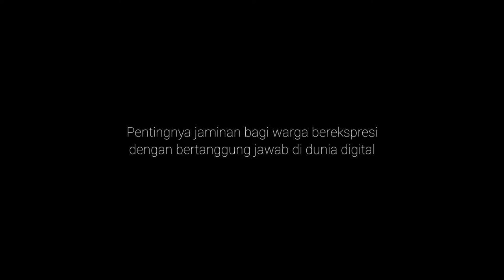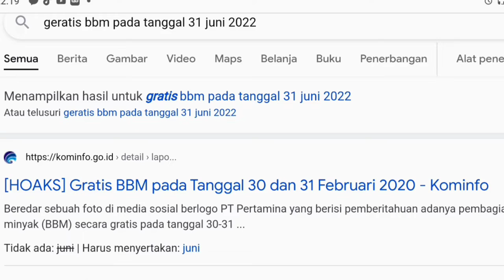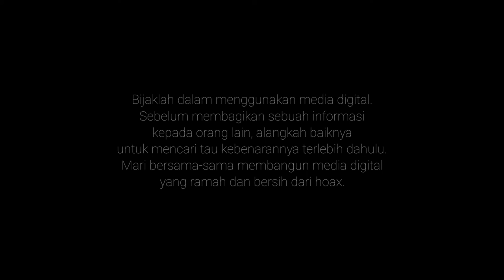STOP HOAX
Beberapa ibu pada dua generasi di Banjar Kekeran membuat banten untuk upacara melaspas sambil belajar Pengider Kidung yang biasanya dilantunkan saat upacara piodalan di pura. Pengider Kidung kini sudah jarang dipelajari, jadi hanya beberapa saja yang masih mengingatnya, khususnya para mbah-mbah saja yang masih hafal lirik dan nadanya. Hal inilah yang membuat para ibu generasi dibawahnya tertarik untuk mempelajari Pengider Kidung kembali, agar tetap bisa dilantunkan di akhir prosesi piodalan.

Sebagai generasi penerus, maka saya membuat rekaman video ini, saya percaya jejak digital akan terus menyimpannya, kemudian nanti bisa diputar kembali jika ada kumpul muda-mudi. Sebab sejauh ini memang ada beberapa bagian dari prosesi upakara yang sudah mulai dilupakan karena semuanya mengatakan "lupa atau tidak tahu". Perbedaan masa ke masa memang sulit dibendung, namun di masa kini apa yang diwariskan dapat terekam jelas lewat perkembangan digital, kami dapat mendengar dan melihat rekam peristiwa ini, guna memelihara warisan adiluhung untuk mewujudkan kedamaian dan kesejahteraan.
Peserta